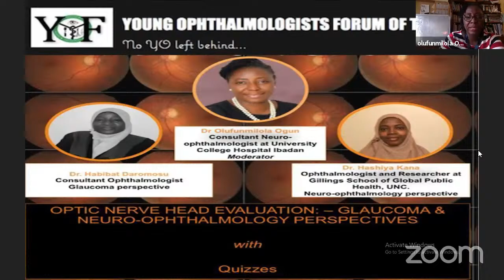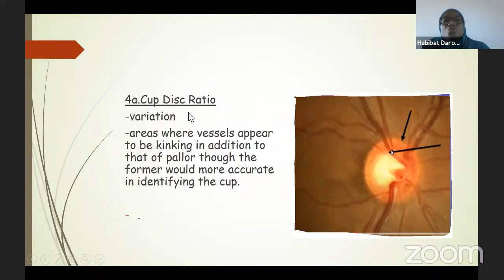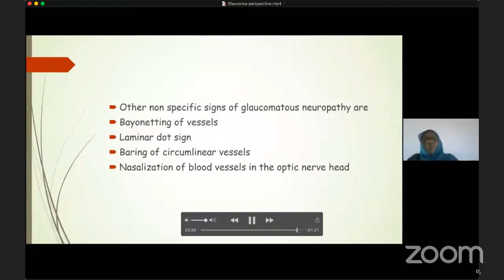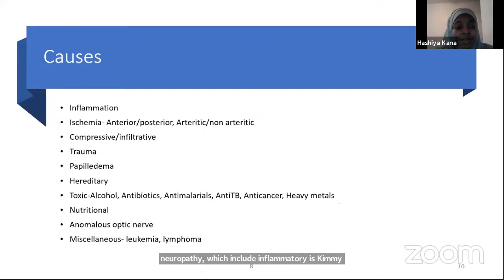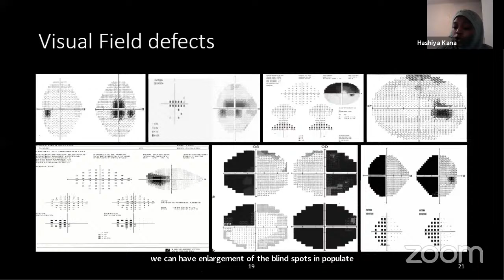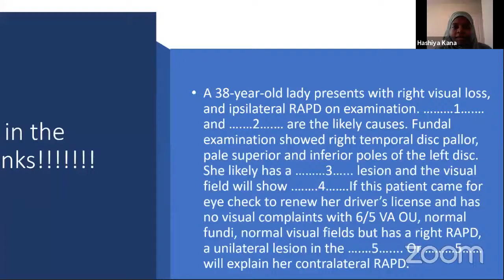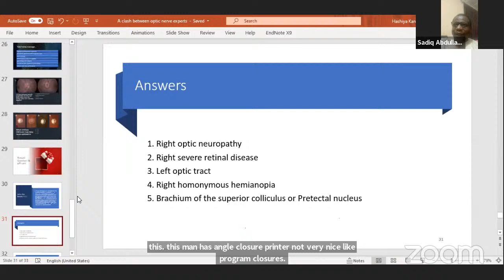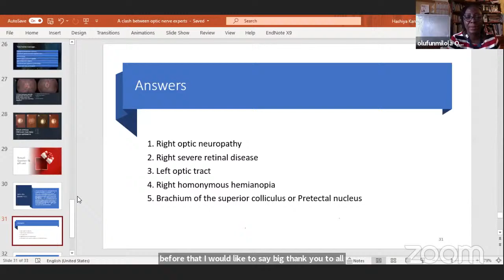The Young Ophthalmology Forum Quarterly Webinar